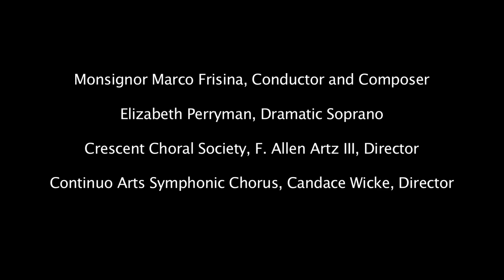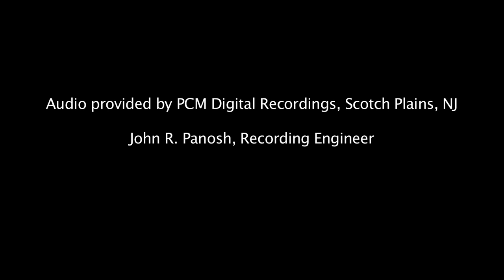Preferisco il Paradiso HD by Marco Frisina - 10.11.2014 Plainfield Symphony Concert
Selection composed by Marco Frisina from the October 11, 2014 95th Season Gala Opening Concert of the Plainfield Symphony: “Musical Treasures from Rome: The Music of Marco Frisina”, Marco Frisina Conductor with dramatic soprano Elizabeth Perryman and the choirs of the Crescent Choral Society and the Continuo Arts Symphonic Chorus – one of two New Jersey performances of this concert.